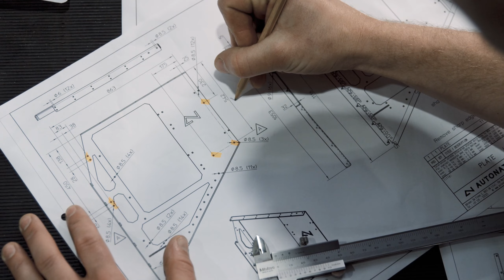Autonational - brand movie